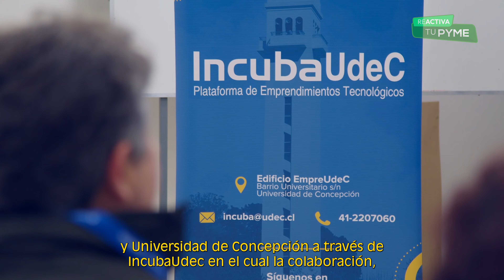¡Bienvenida Reactiva tu Pyme 2023!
Junto a CMPC damos la bienvenida a una nueva generación de participantes del programa Reactiva tu Pyme